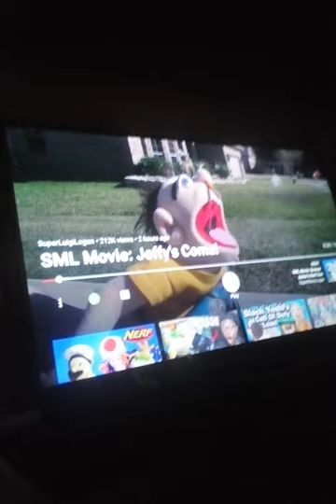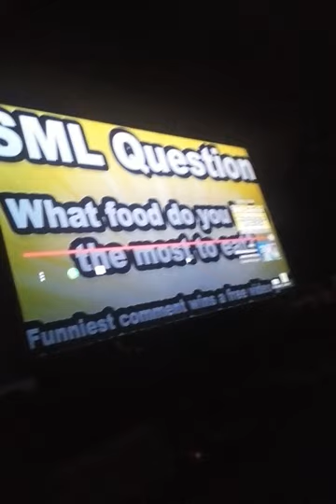SML Movie: Jeffy's Coma Reaction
Jeffy's brain is in his DIAPER?!